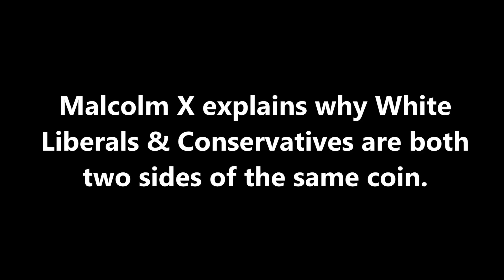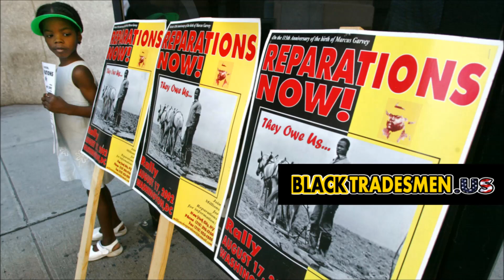Malcolm X explains why White Liberals & White Conservatives are both two sides of the same coin.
57 years ago the great civil rights icon, and leader of men, Malcolm X explained in great detail how white liberal & white conservative politicians are both jockeying for power over black voters, those he eloquently described as "uppity Negroes, and the bourgeoisie." Malcolm went on to exclaim that the President of the United States would instead be "wise to find out what the black masses want." These prolific words of wisdom and political maturity still remain true for the political climate of the 2020 election, as Black Americans once again find themselves being used as political ponds, and largely ignored.

is a black-owned construction networking firm founded in Los Angeles in 2018. We have grown from a small group of construction trade professionals into a proactive outreach organization that seeks to defend and promote the rights of Black/African-American workers in the United States.

Our network has extensive links in the construction industry, and is building wide-ranging co-operative programs with labor groups, law firms and academics throughout U.S., as well as with the international labor movement. BTUS also has an extensive research program and has published numerous reports on a wide range of key labor rights issues. All reports are available on our

Through these programs, we support workers‘ rights to freedom of association, and the development of democratically-run trade unions, encourage respect for and enforcement of the country‘s labor laws, as well as the full participation of workers in the creation of civil society.

Our website focuses on providing a sophisticated network for tradesmen/women to help them achieve the following:

♦ Introduce themselves to one another and make valuable industry connections.

♦ Promote and develop construction companies, partnerships, and advanced training programs.

♦ Share information, career opportunities, photos, industry news, and ultimately organize a strong brotherhood/sisterhood to collectively build together.

We invite all members of the construction trade industry no matter race or creed to join our network of Construction Trade Professionals!

We ask all members to help fight against discrimination, and help build legacies for all American tradesmen & tradeswomen of our highly respected industry!